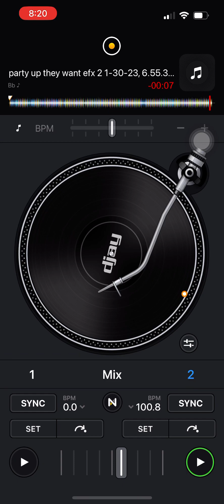Dmx Party Up ( Das Efx We Want Efx Mashup)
Drums are taken from public enemy’s public enemy number 1